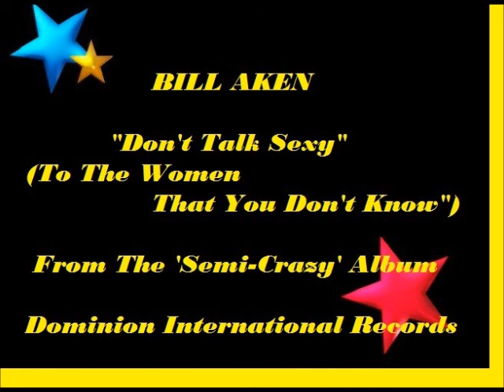1994 - Bill Aken - Don't Talk Sexy (To The Women That You Don't Know)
1994 - Don't Talk Sexy (To The Women That You Don't Know) This "Semi-Crazy" album took shape over the period of a decade or so. I did quite a bit of 'truckin song' material for a Nashville company in the late 1980's and that just developed into a 'streak of crazy.' Stuff like "Her Name Is Fred," "38,000 Chickens," etc. etc. Then Roy Hanilton at Dominion International Records suggested I let them release an album of all the 'insanity' grouped together... He was right about it making money, and I never turn down an extra dollar or two...

"Ya all come back now. you're welcome anytime."

DOMINION INTERNATIONAL RECORDS, LTD
From The "Semi-Crazy" Album
Recorded At: Trident Studios, Hollywood, California
Recording Engineer: Brent Masterson
The Band: A few good ol' boys
Publishing: Country Place Music, BMI
Writer: Bill Aken, BMI